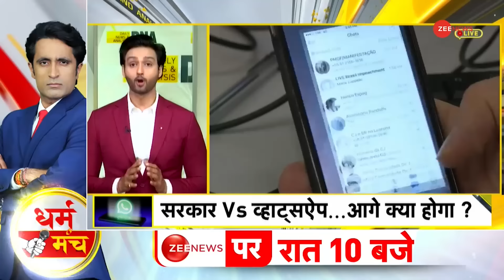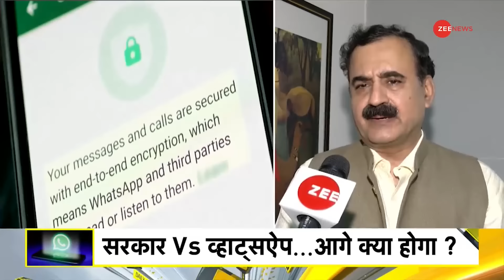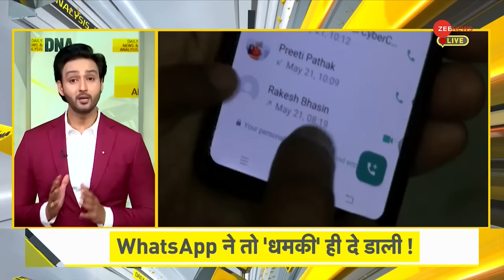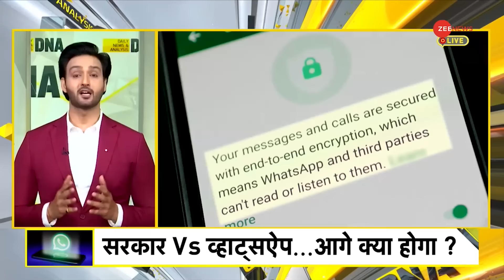DNA: भारत में बैन होगा WhatsApp? | Indian Government Vs Whatsapp | Delhi High Court |Ban News Update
हो सकता है कि भारत में WhatsApp अपनी सर्विस ही बंद कर दे। दरअसल आज दिल्ली हाईकोर्ट में WhatsApp ने कहा है कि अगर उसे भारत में अपने यूजर्स के Messages की जानकारी सरकार को देने के लिए मजबूर किया गया तो वो भारत से चला जाएगा. समझिए भारत सरकार और WhatsApp के बीच क्या विवाद चल रहा है?

It is possible that WhatsApp may stop its service in India. In fact, today WhatsApp has said in the Delhi High Court that if it is forced to give information about the messages of its users in India to the government, then it will leave India. Understand what dispute is going on between the Government of India and WhatsApp?